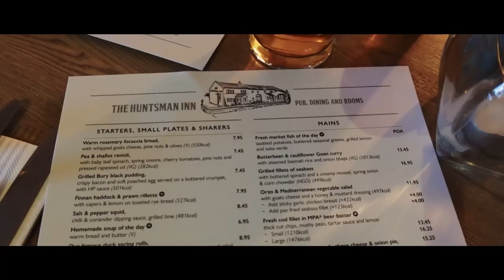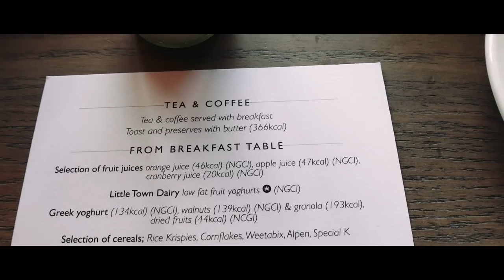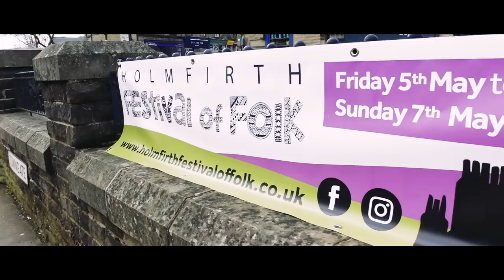Pub Stop Over - CAR PARK CAMPING - Holmfirth - Yorkshire - VW T6 Camper Van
Hey everyone, It would be super awesome if you could help the channel to continue to create videos like this without sponsorship by clicking that Thank You Button and donating whatever you can to the channel. If not, no problems, enjoy and stay awesome...

Here is our little one night stop over for Michelles birthday in Holmfirth, we highly recomend the Huntsman Inn for food and drink whether you stay in the carpark or not...

Enjoy everyone and above all be kind...

You dont have to book your camping spot, just turn up, find a space and stay the night. They do ask that you drink (or preferably eat) at the pub during your stay  - You may need to book a table if you are eating as it was very busy...

There is no electric hook up option and no waste (for your toilet) - The pub toilets stay open until midnight (ish) so bring a bucket or a portaloo for those middle of the night wee's...